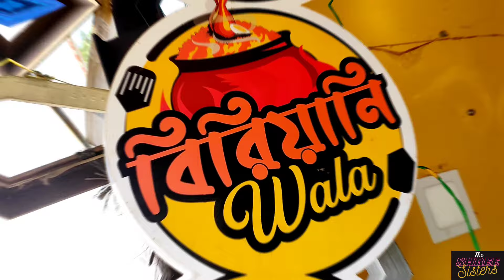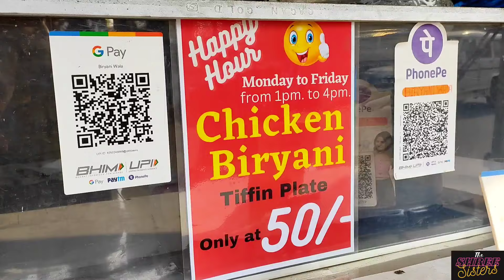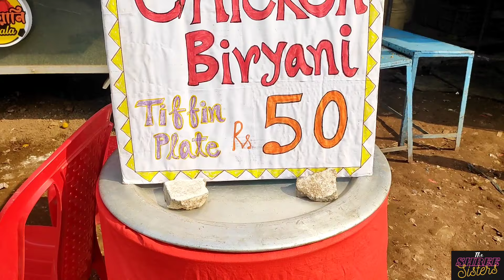মেদিনীপুরে এত সস্তায় 2 পিস চিকেন দিয়ে দুর্দান্ত স্বাদের বিরিয়ানি😲🤤CHEAPEST STREET CHICKEN BIRIYANI❤